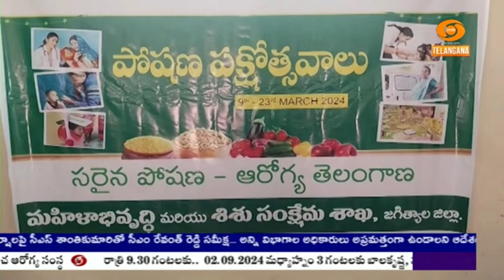National Nutrition Week | జాతీయ పోషకాహార వారోత్సవాల సందర్భంగా దూరదర్శన్ యాదగిరి ప్రత్యేక కథనం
పోషకాలతో కూడిన భోజనం చేసినప్పుడే చిన్నారులు ఆరోగ్యంగా పెరుగుతారు. గర్భిణులకు రక్తహీనత లేకుండా ఆరోగ్య సమస్యలు తలెత్తకుండా ఉంటాయి. ఇది పక్కాగా జరిగినప్పుడే ఆరోగ్యవంతమైన భావిభారతం తయారవుతుంది. దేశ ప్రజలు ముఖ్యంగా గర్భిణులు, చిన్నారులు పౌష్టికాహారలోపాన్ని అధిగమించేందుకు ప్రభుత్వాలు ఏటా వారం రోజులపాటు పోషకాహార వారోత్సవాలు నిర్వహిస్తున్నాయి. ఈ సందర్భంగా దూరదర్శన్ యాదగిరి ప్రత్యేక కథనం.